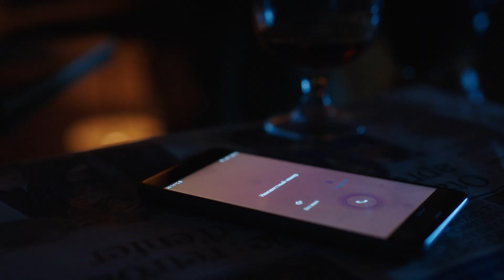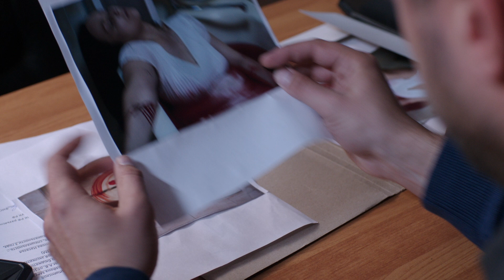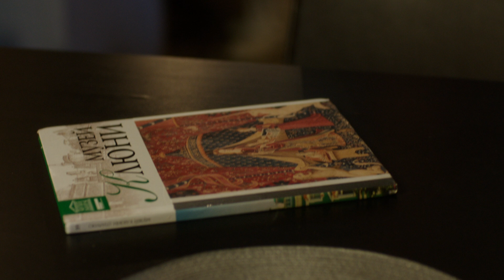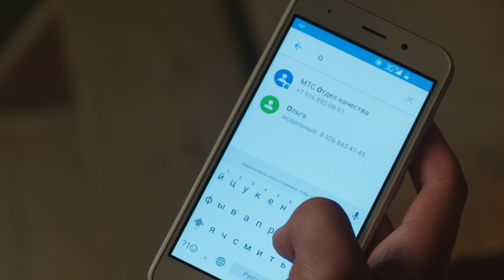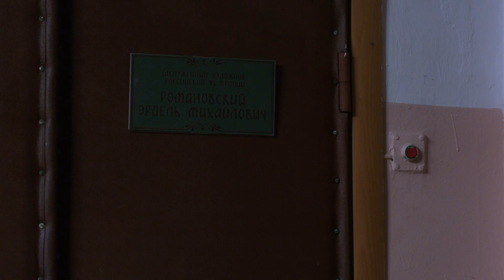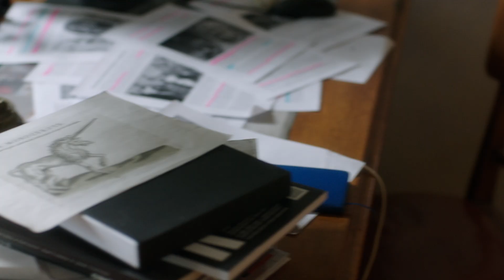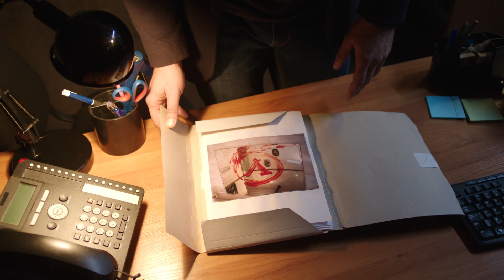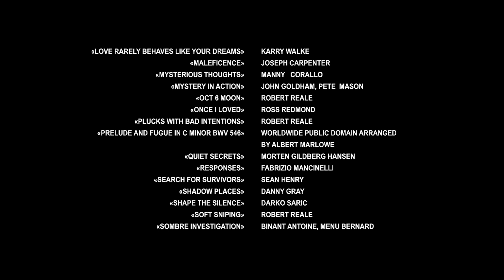ПЕРЕПЛЕТЕНИЕ ДЕТЕКТИВА С ЛЮБОВНЫМ ТРЕУГОЛЬНИКОМ! Мастер охоты на единорога.Фильм 8. Серия 1.Детектив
По мотивам одноименного романа Анны Малышевой.
Фильм восьмой из серии "Саша Корзухина".

На Александру Корзухину выходит необычный заказчик. Загадочность и некоторая мистичность клиента заставляет Корзухину согласиться на поиски старинного гобелена. Словно под гипнозом мужчины, Саша пускается в новое приключение, которое становится всё опаснее с каждым шагом. Очевидно, что за Единорогом охотится не она одна, но каждый, кто может пролить свет на дело, умирает до того, как Саша успевает задать вопросы. А вопросов все больше, и главный из них: что за человек этот заказчик, да и человек ли он?